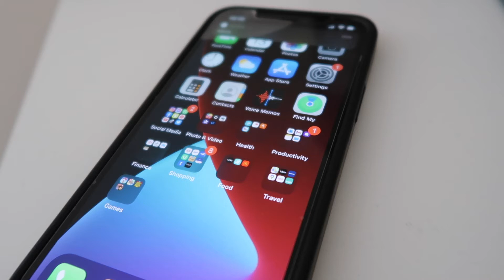I Followed Elle Darby's Morning Routine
Guess what?? I'm back with another morning routine! This time I thought it would be good to follow a more relaxed routine as I have been working really hard so thought I deserved the morning off!

LEJOG9 CHALLENGE:
In 2021 I will be taking part in a virtual challenge in which I will walk 874 miles (1406 km) from Land's End to John O' Groats. During this time I will be attempting to raise money for Cystic Fibrosis Trust (alongside some of my family), a charity which is very close to my heart. It would mean the world if you could follow and support my journey through social media and click the link below to make a donation to our just giving page. Thank you!